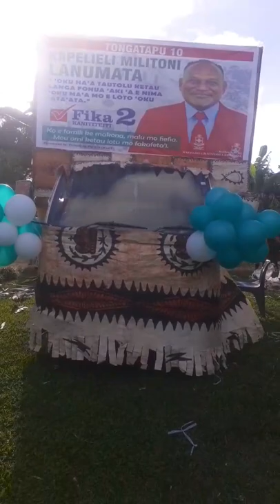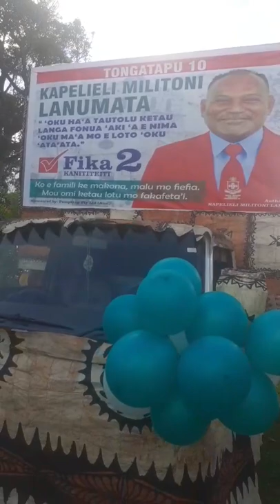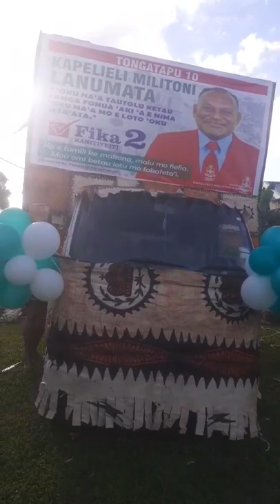FAKALATA 'A E POTO HOTAU KAKAI 'I TONGA HE FAI E ME'A KO E TEUTEU FLOAT. FU'U ME'ALELE ENA 'A LAPAHA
Source - Fusi Katoa

KO 'ENAU TEUTEU ENA KI HE FLOAT 'A KAPELI LANUMATA.

FAKALATA ATU 'ENAU NIKONIKO'I PEA MOE 'ILONGA HONAU 'ATAMAI LELEI.

TEKE LAPAHA
TEKE VAHENGA 10
MAY GOD BLESS YOU KAPELI LANUMATA